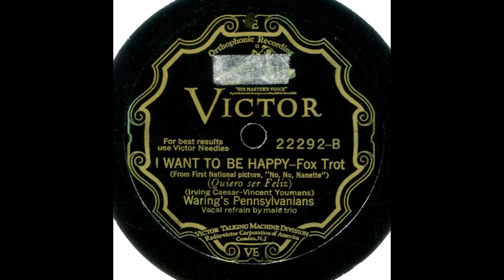I Want to Be Happy--Waring's Pennsylvanians, 1930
From 1/10/1930, the famous Irving Caesar-Vincent Youmans "I Want to Be Happy" (from "No, No, Nanette"), taken at a breakneck pace and with an amazing lead vocal by Nelson Keller.  (Talk about rapid enunciation.)  Amazing work all around.  This dates from the 1930 film version starring Bernice Claire.